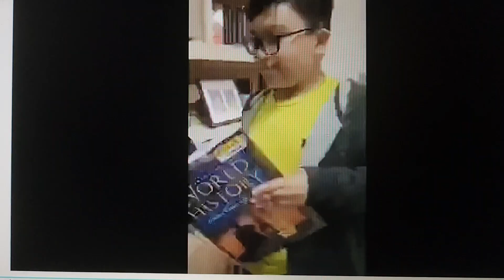Tostitos Advertisement (5th grade School Project / Rocco)